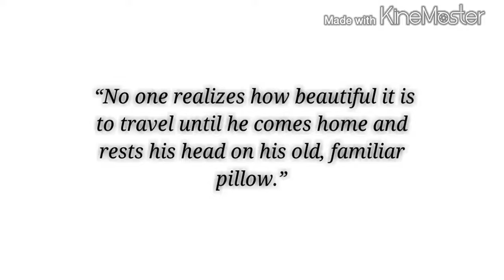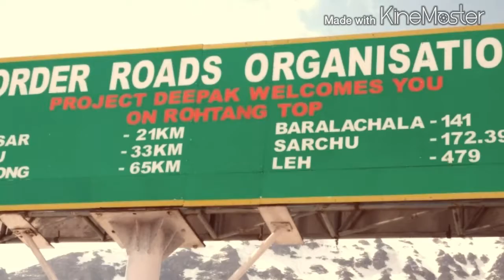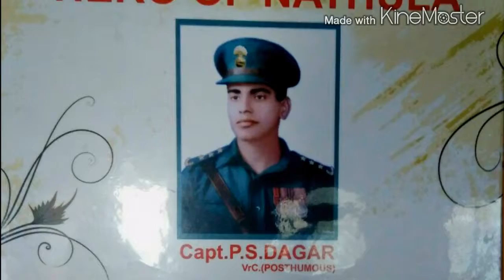30th OSLERS Govt. Medical College Thrissur All india tour 2015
All india tour 2015 (Mobile cam video)   -by Aswin B Nair